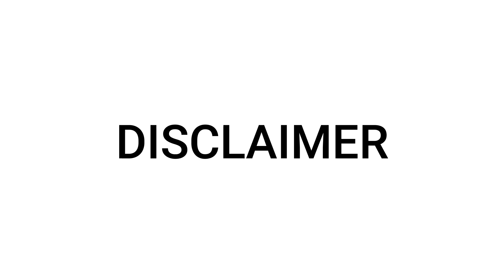"UNSTOPPABLE!" TH8 TROPHY/FARMING BASE DESIGN WITH COPY LINK 2020 - Clash Of Clans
In this video I made a  town hall 8 base build that will help you reach the champion league. This base is a anti 3 star against other town hall 8’s. Good luck using this base reaching the champion league. If you think TH8 cannot reach titan or even champion then have a look at the clan called Savage 8.9
DapaHD -
Instagram me @dapahd
DapaHD

_______DapaHD_________
•IMPORTANT: